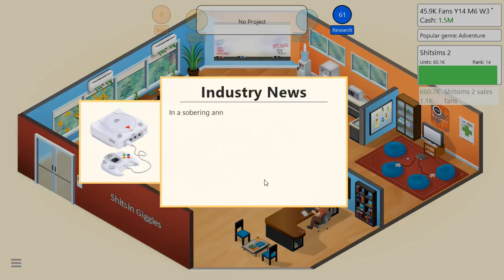Game Dev Tycoon #10